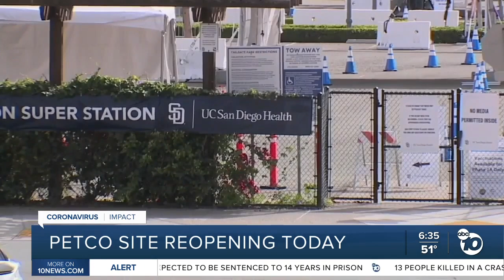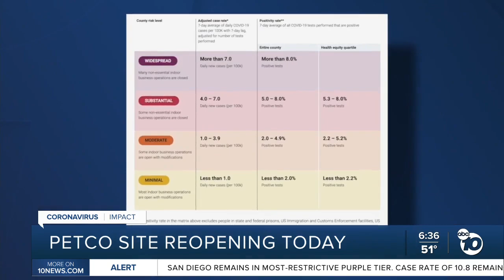Petco Park vaccine super station reopens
After several days of being closed, vaccinations will resume Wednesday at the super station at Petco Park.